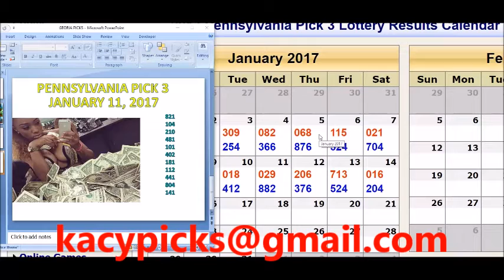UPDATE VIDEO SEE MY PREDICTED WINNING CASH 3 LOTTERY NUMBERS FOR PENNSYLVANIA JANUARY 11 2017